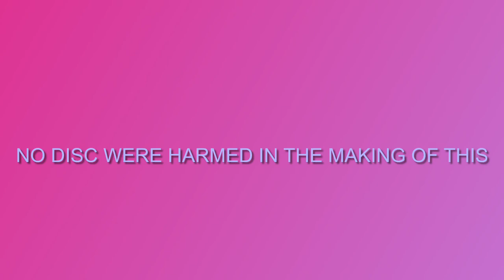Throwing a sky any-hyzer with Z line Force.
In this video I’m throwing a Simon line.